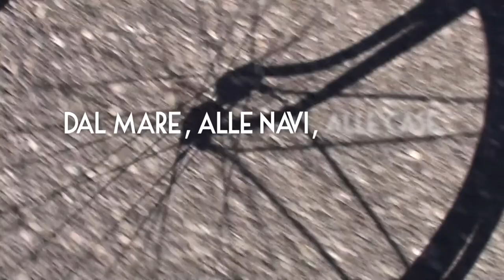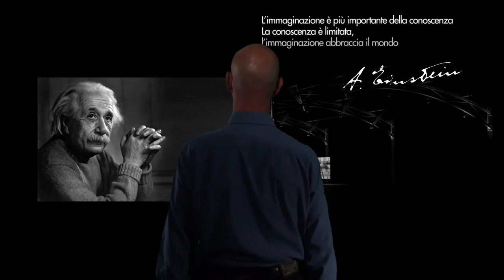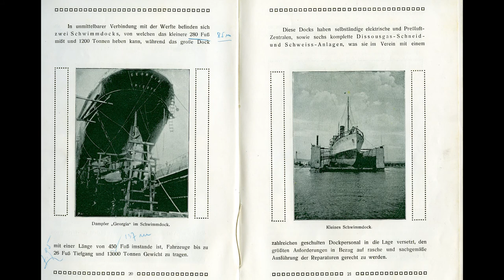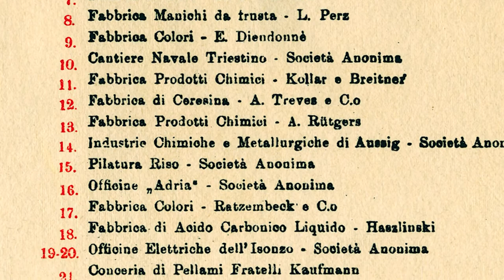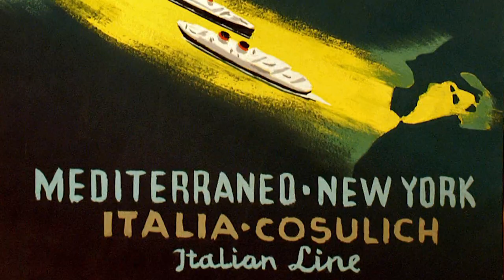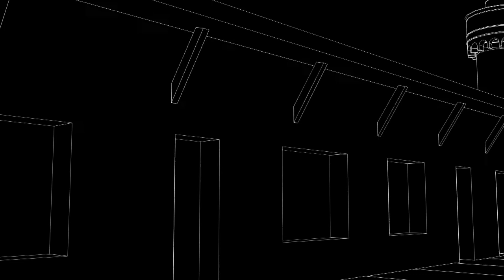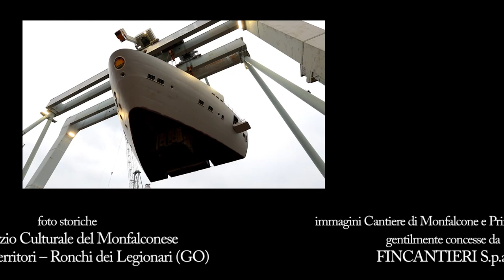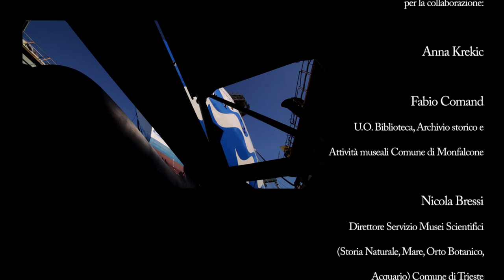Dal mare, alle navi, alle case. Panzano "Città Giardino" del cantiere di Monfalcone ( anno 2017 )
Una piccola città di mare del Friuli Venezia Giulia, Monfalcone; un enorme cantiere fondato nel suo golfo nel 1908, per costruire navi gigantesche, evento che ne segna il destino fino ad oggi; un quartiere di Monfalcone, Panzano, concepito per dare le case a operai, tecnici e dirigenti della grande fabbrica, una vera città nella città capace di ospitare fino a 5mila abitanti. Una città nuova e moderna, dotata di tutti i servizi, che si contrappone alla città vecchia, incapace di rispondere ai bisogni del rapido e dirompente sviluppo industriale. I protagonisti di questo documentario sono naturalmente i Cosulich, la famiglia di armatori e costruttori navali originaria di Lussino che sceglie Monfalcone per investire nel nuovo cantiere e promuove la realizzazione del quartiere, inaugurato il 9 giugno 1927. Ma i protagonisti sono soprattutto i suoi abitanti, gli abitanti di Panzano,che tra le due guerre mondiali vivono un'esperienza unica, di lavoro e di vita, una vita che ruota tutta attorno al cantiere: dalla casa all'asilo al tempo libero, dallo sport alla formazione professionale, fino all'ingresso in fabbrica con la tuta blu. Un documentario che vuole raccontare uno dei più importanti e interessanti esempi in Italia, per dimensioni e servizi offerti, di intervento urbanistico e sociale di un'impresa a favore dei propri lavoratori.